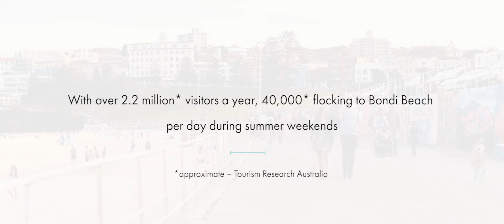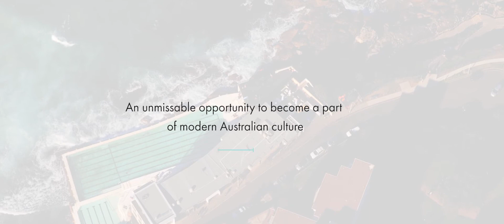Icebergs, Bondi Beach - Video